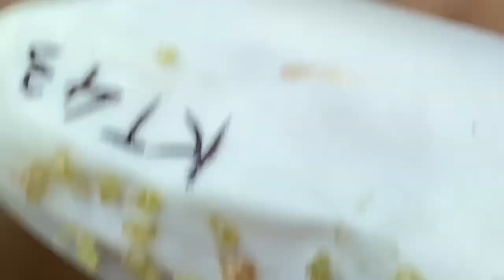Make Your Day Satisfying with AnViNa New Videos 40